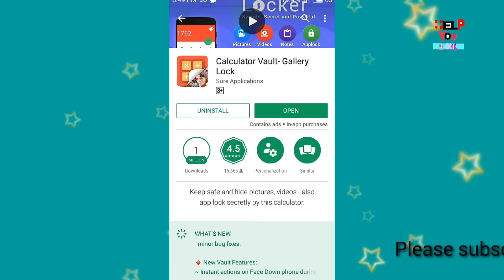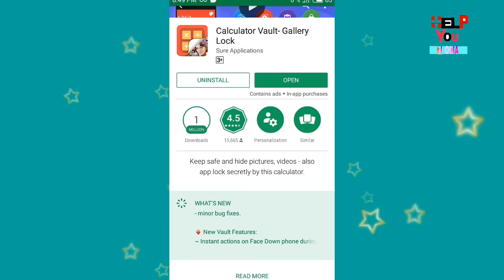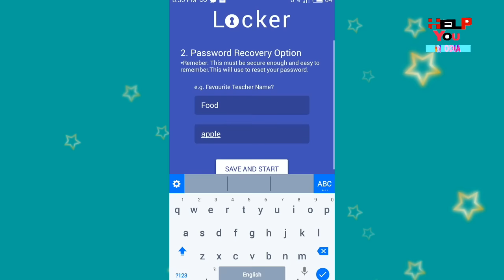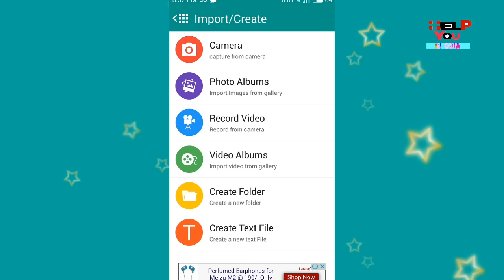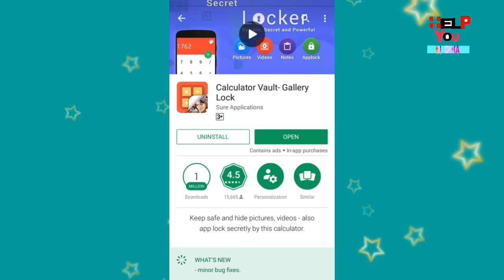how to do secret your personal photo,video and any data on your android phone In ODIA